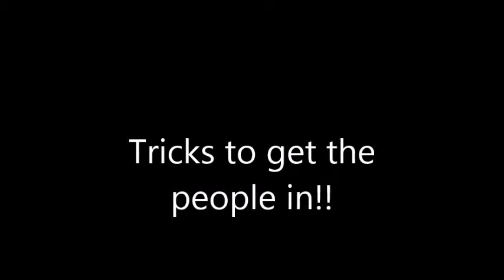LEGO Car Making Ep